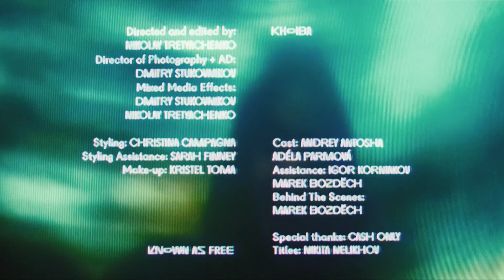KHOIBA - KNOWN AS FREE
Directed and edited by Nikolay Tretyachenko
Director of Photography + AD: Dmitry Stukovnikov
Mixed Media Effects: Dmitry Stukovnikov, Nikolay Tretyachenko

Styling: Christina Campagna
Styling Assistance: Sarah Finney
Make-up, Hair Styling: Kristel Toma

Cast: Andrey Antosha, Adéla Parmová
Assistance: Igor Korniakov, Marek Bozděch
Behind The Scenes: Marek Bozděch

Special thanks: Cash Only
Titles: Nikita Nelikhov